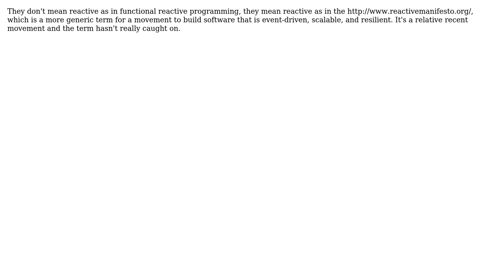Why is Akka being marketed as reactive? Is Actor Model reactive?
With thanks & praise to God, and with thanks to the many people who have made this project possible! | Content (except music & images) licensed under CC BY-SA | Music | Images & others | With thanks to user Karl Bielefeldt user Den and the Stack Exchange Network Trademarks are property of their respective owners. You are responsible for your own actions.